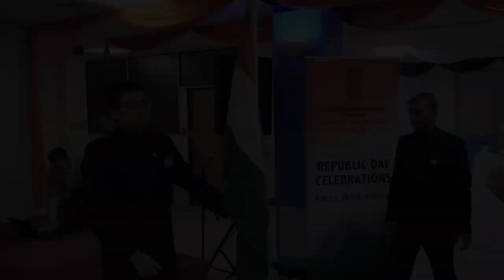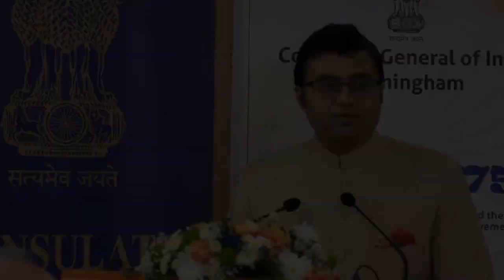73rd Republic Day celebrations of India by CGI Birmingham, United Kingdom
Glimpses of the 73rd Republic Day of India celebrations, 26th January 2022.

Dignitaries & community members thronged the celebrations.

Patriotic cultural programs were enjoyed by all.